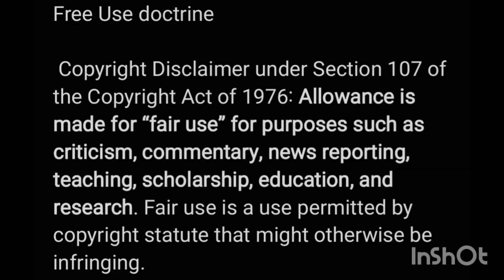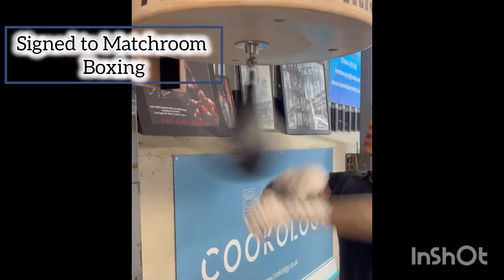Conor Benn training (most dangerous welterweight)!!!